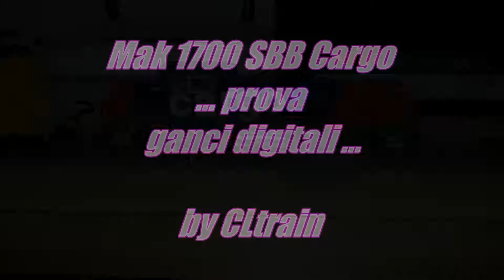Mehano Mak1700 SBB CARGO...prova ganci digitali by CLtrain